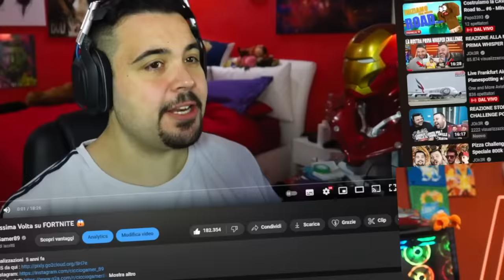Preparatevi a Piangere, REACTION alla mia PRIMA PARTITA di FORTNITE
raga, per me sta diventando davvero difficile giocare a fortnite
I BURGER DI CICCIO, il mio nuovo libro COMPRALO ANCHE QUI
Compra le GALLETTE più Buone al mondo :
e con il codice CiccioGamer89 avrete in Omaggio una confezione di gallette ricoperte al cioccolato